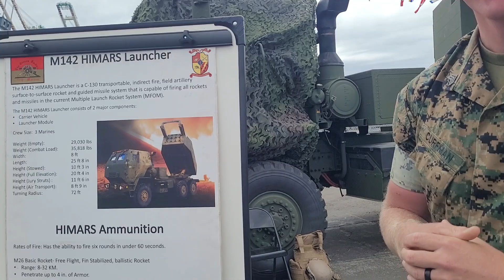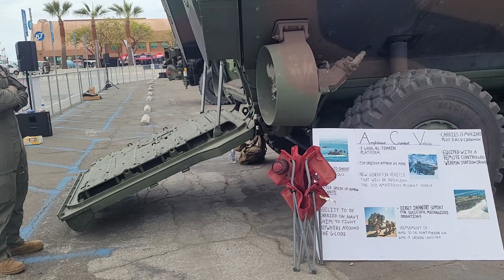Memorial Day weekend walking tour of the Los Angeles Fleet Week 2023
LA Fleet Week is an annual, multi-day celebration of our nation's Sea Services held on the LA Waterfront at the Port of Los Angeles over the extended Memorial Day Weekend. Over the next several days, Over 600 uniformed men and women will be throughout the area. They will be doing community projects throughout your neighborhood, and they'll be out there creating new memories and, hopefully, a lot of new friends. This is our opportunity to learn about the incredible technology and vessels that protect our shores. To meet the Marines and Sailors who serve our country. Fleet Week celebrations have begun, including tours of active military ships, military band performances across LA, and neighborhood celebrations in San Pedro, Hollywood, and downtown LA.